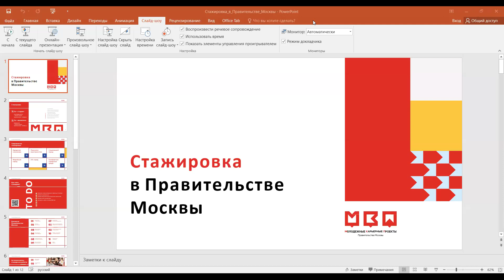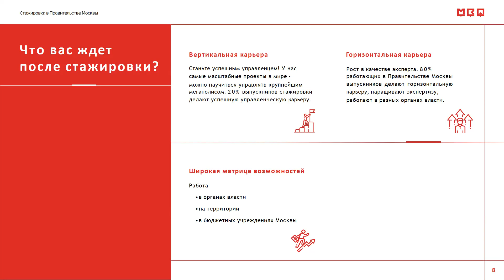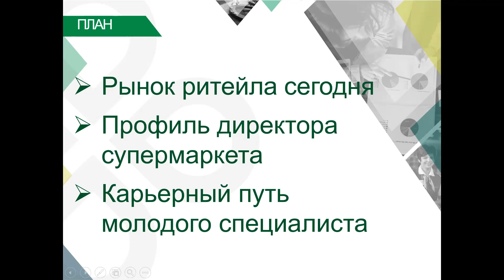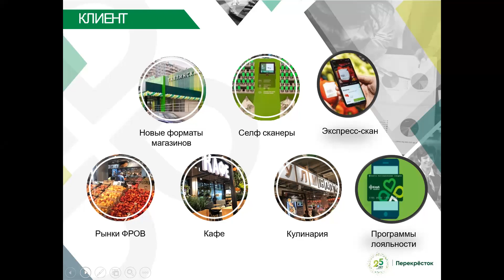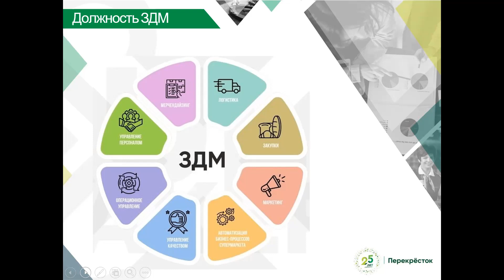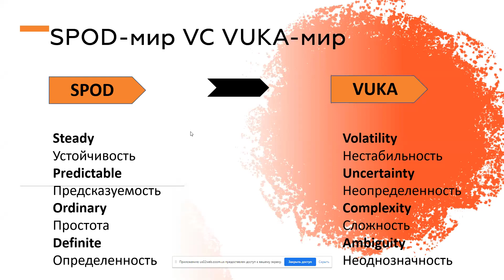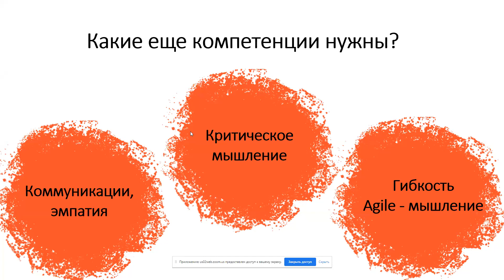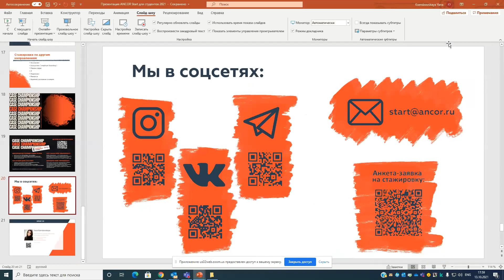Карьерный марафон для менеджеров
«Ясно было одно: здесь он босс. Он устроил себе офис прямо в центре гостиной» и включил запись Карьерного марафона для менеджеров.

Там были все: Правительство Москвы, ANCOR и Перекресток.

Что обсуждали:
программы стажировок, портрет идеального кандидата, навыки, которые позволяют оставаться востребованным специалистом через 5 лет, graduate-программу ANCOR Start, карьеру в ретейле и лидерскую программу RuleMakers.

Все в записи. Смотрите, переходите на Карьерный портал, выбирайте стажировки и становитесь мощными управленцами.